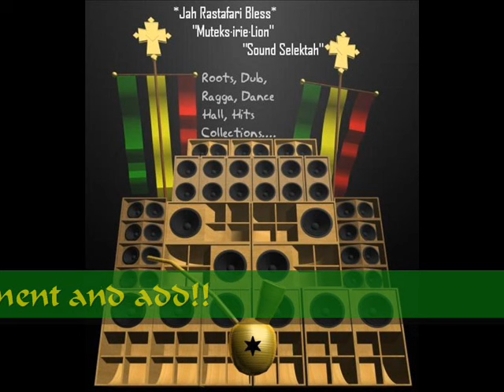Dr. Alimantado - Best dressed chicken in a town (1978)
Comming soon more...
Roots, Dub, Dance Hall, Ragga & Every Reggae Rap Hip Hop Hits Collection...

Jah Rastafari Selassie I bless...

*Muteks"irie"Lion·Selektah*